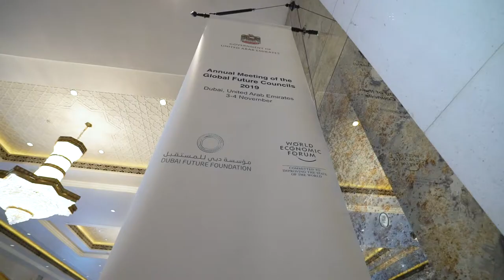Experts Networking - Annual Meeting of Global Future Councils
أكثر من 700 مستشرفًا وخبيرًا عالميًا من القطاعات الأكاديمية، الحكومية، الأعمال، فضلًا عن المجتمع المدني، يجتمعون تحت مظلة مجالس_المستقبل_العالمية التي يتم تنظيمها بالشراكة مع المنتدى الاقتصادي العالمي - دافوس، بهدف مناقشة التحديات الرئيسية الأكثر تأثيرًا في حياة الإنسان ضمن 41 مجلسًا مستقبليًا.